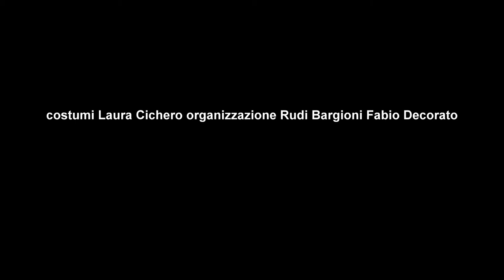così fan tutte 2010 foto molinari